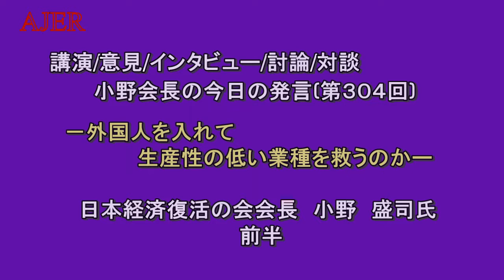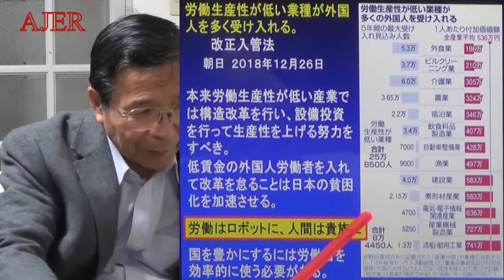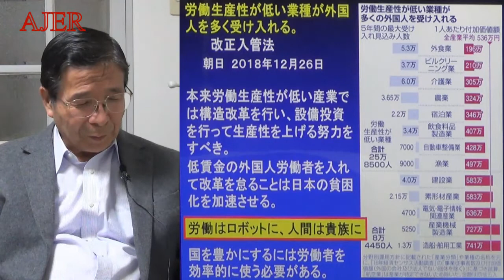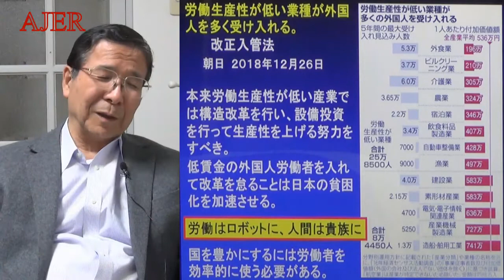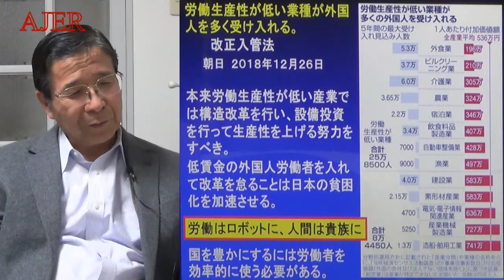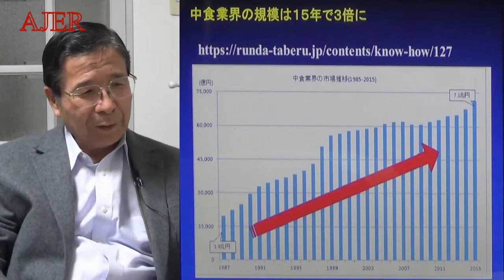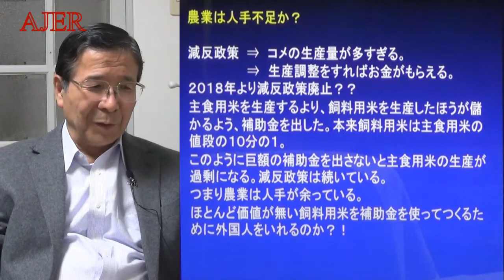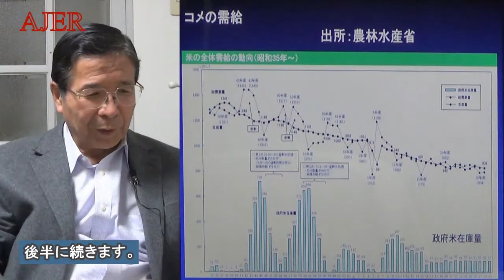『外国人を入れて生産性の低い業種を救うのか①』小野盛司 AJER2019.1.14(3)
小野会長の今日の発言(304回)

外国人を入れて生産性の低い業種を救うのか
小野盛司氏